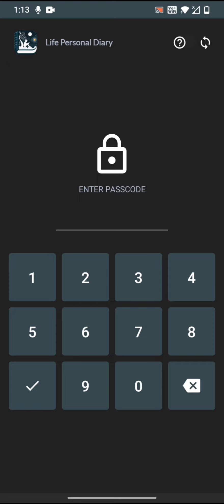Life Personal Diary: How to recover data if you forgot password.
Life Personal Diary Tutorials, How to recover data if you forgot password.